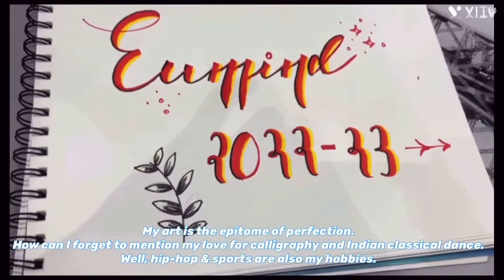EUMIND-1 ‘G.D Somani Memorial School’ (2022-2023)